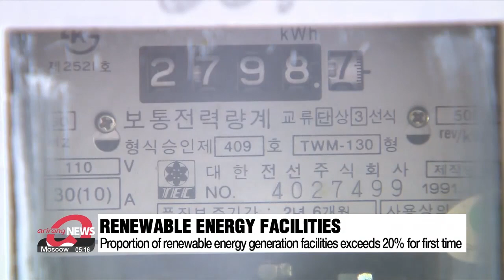Proportion of renewable energy generation facilities in S. Korea exceeds 20% for first time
신재생 발전설비 비중 20% 첫 돌파…태양광은 15% 상회

South Korea's proportion of renewable energy generation facilities of its total output,... exceeded 20-percent for the first time ever this year.
In particular,... solar energy made up 15 percent of all renewable energy facilities.
For the first time ever,... the proportion of renewable energy generation facilities in South Korea has exceeded 20 percent.
While solar power, which contributes the highest share of renewable energy, exceeded 15 percent.
Compared to 10 years ago,... the share of renewable energy has increased four times,... whereas the use of solar power has increased 19-fold over the same period.
According to data from the Korea Power Exchange on Tuesday,... the capacity of renewable energy generation facilities, as of September this year, was 27-thousand-103 megawatts.
This accounts for 20-point-1 percent of all renewable energy production.
Of other renewable energy sources,... hydropower, bio, and wind energy made up 1-point-3 percent of capacity.
Nuclear power made up 17-point-3 percent,... a decrease of 25 percent from 10 years ago.
Solar power saw the biggest jump of all,... going from 0-point-8 percent of all renewable energy production to 15-point-1 percent.
The growing number of renewable energy facilities in South Korea comes as the government continues to push toward a carbon-free society,... while the decrease in nuclear energy production follows the previous Moon administration's drive to phase out nuclear energy in the country.
However,... while the number of renewable energy facilities has increased over the years,... renewable energy production has not increased as much.
With South Korea still relying heavily on fossil fuel energy,... the government is continuing to push for more renewable energy usage throughout the country,... providing incentives for companies that choose to follow a greener path.

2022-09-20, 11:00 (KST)